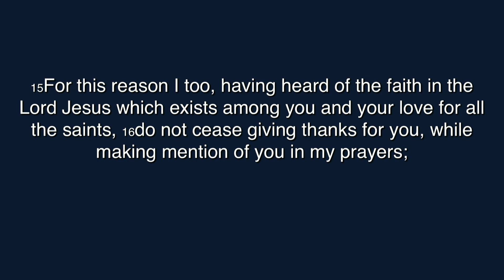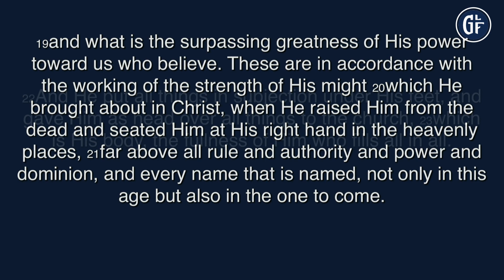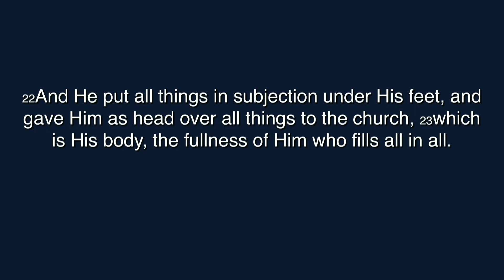Body Life Sunday, Tim Chalas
Pastor Tim Chalas shares for Body Life Sunday at Grace Life Fellowship on 8/25/2019.